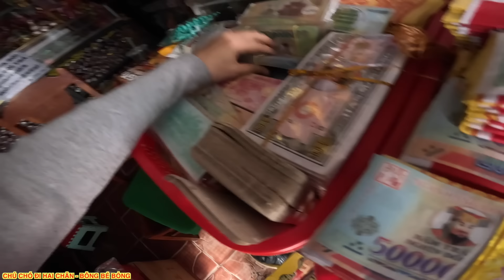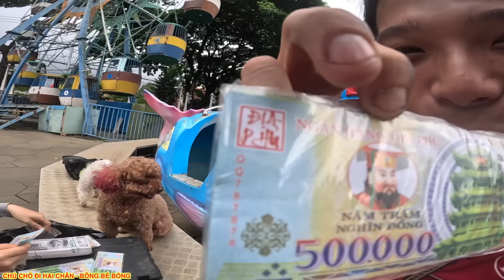KẾ HOẠCH MUA "TIỀN ÂM PHỦ" CÙNG SU XÍ XỌN LỪA TÊN MŨI TO LẤY LẠI KÊNH YOUTUBE